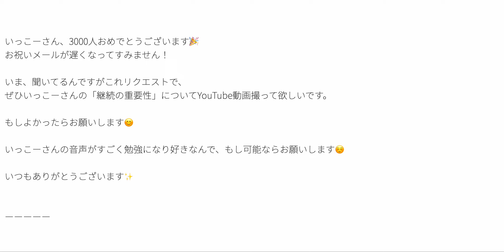継続が絶対に人生激変させる、理由を話します ※実体験